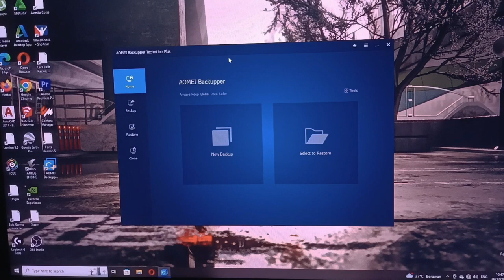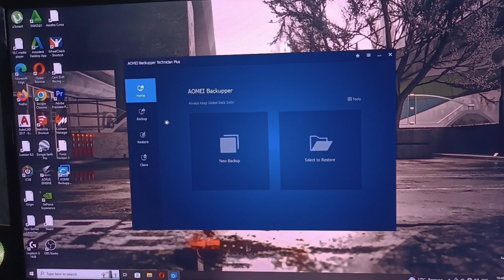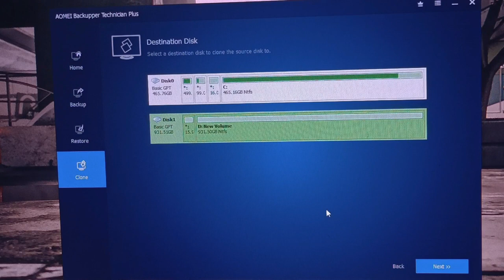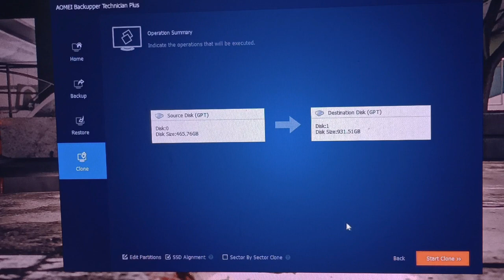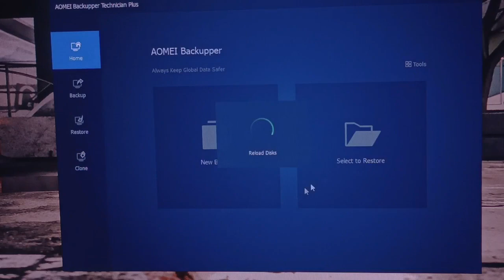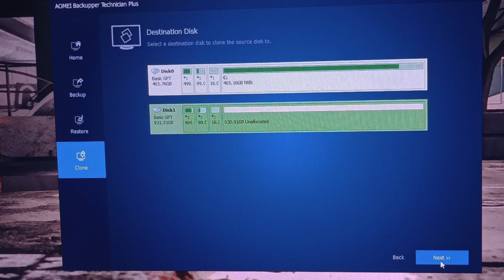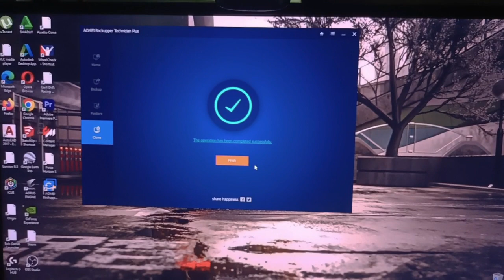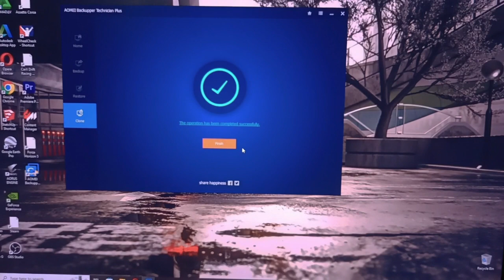Ganti Harddisk ke SSD Tanpa Instal Ulang